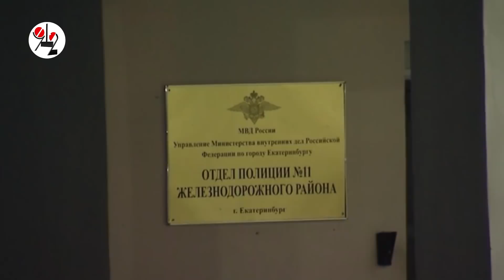Армянские обнальщики везли бабло в храм?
Почему жертвы расстрела "Ауди" молчат или врут?